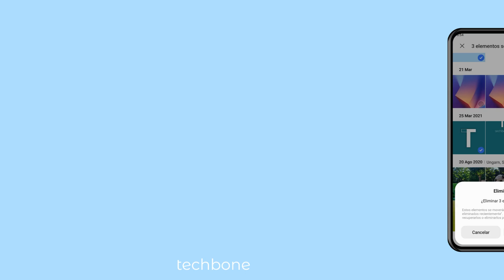Borrar Fotos y Vídeos en la Galería - Xiaomi [Android 14 - HyperOS 1]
Si quieres eliminar fotos porque se han guardado en otro sitio, como en la nube o mediante copia de seguridad, o simplemente ya no las necesitas, puedes seleccionar una o varias fotos/vídeos y borrarlos a la vez. Los archivos borrados se moverán a la papelera de reciclaje de la galería y se guardan 30 días antes de ser eliminadas definitivamente.

0:00 Intro
0:05 Abre la aplicación Galería
0:15 Mantén presionada una Foto
0:25 Selecciona otras Fotos
0:35 Presiona Eliminar
0:45 Presiona Eliminar para confirmar